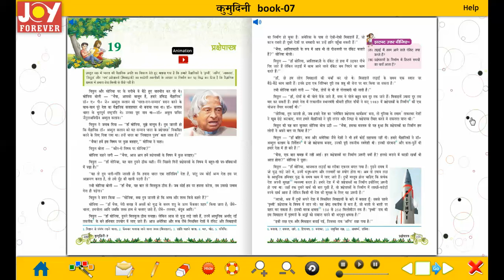Joy Forever Books Hindi Class 7 Chapter 19